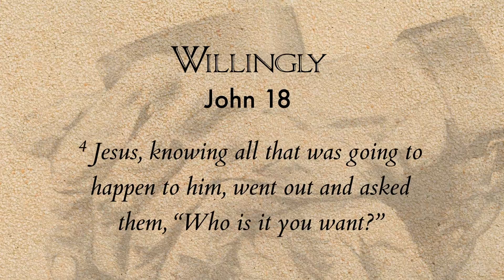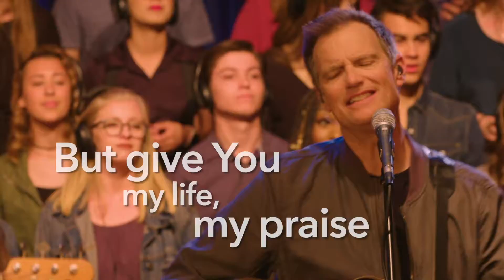The Book of John in Song - Chapter 18 - "Willingly" [Live] (Tommy Walker)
"Willingly" was written from John 19:16-30 and is a part of "The Book of John in Song" Bible reading plan and album by Tommy Walker.

Tommy Walker Ministries would like to thank the CBU School of Music and it’s Worship Collective.

Also, TWM would thank our partnership with "LUMO [The Gospels For The Visual Age]" and "YouVersion" for their partnership with us.

Become A Partner:
We love creating resources & pray they are helpful for you. These take time & money to make, & because we give them away for free, we rely on generous donations. We'd be so blessed and honored if you could consider partnering with us financially.